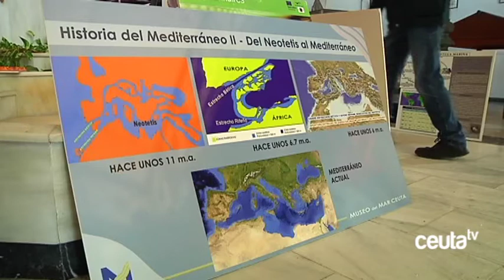Un nuevo habitante en nuestros mares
Treinta alumnos del I.E.S. Siete Colinas han visitado esta mañana el Museo del Mar, con el fin de conocer la nueva especie de coral descubierta en el Mar de Alborán. Además, los chicos han visitado las diferentes partes del Museo, han podido observar todos los huesos y animales que allí se exponen y han conocido los procesos para conseguirlos y conservarlos.